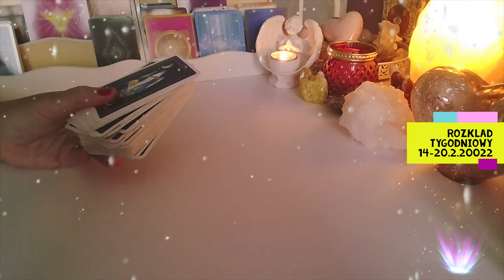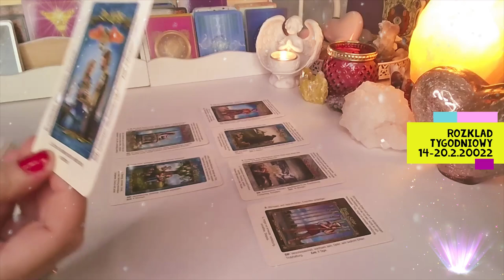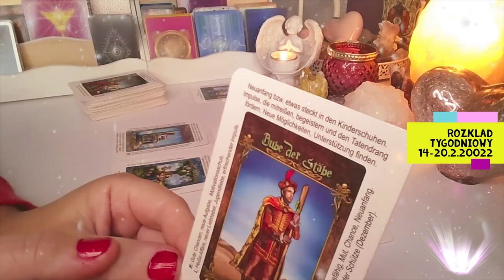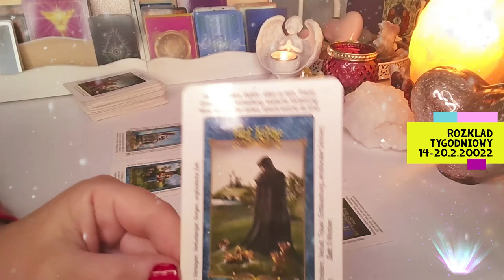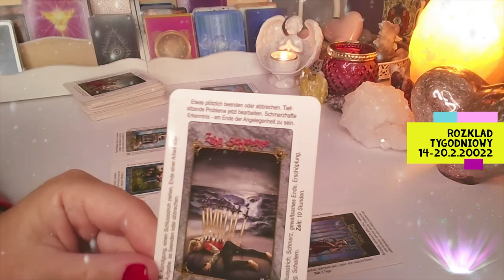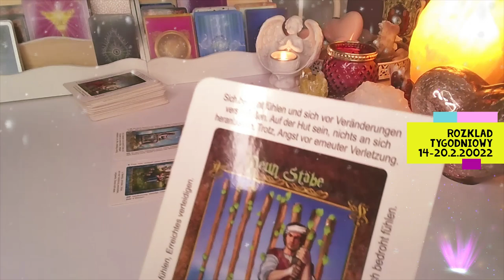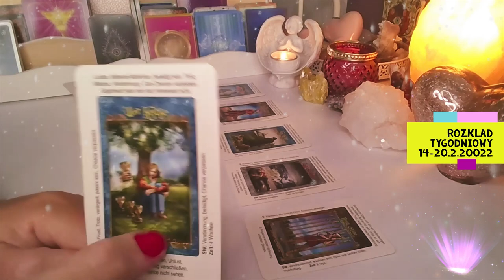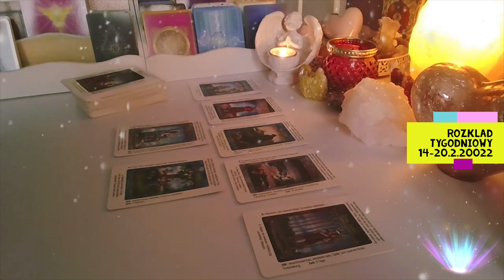ROZKLAD TYGODNIOWY ❤️ 14-20.2.2022 ❤️ 7 Kart TAROTA ❤️ wrozby porady magia ❤️